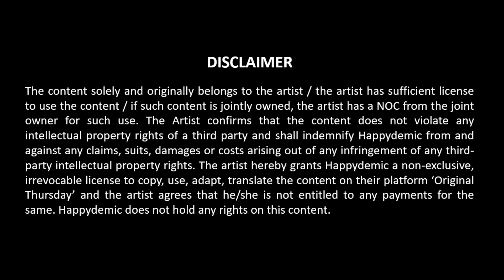Original Thursday - Mere Sang Aa - Arjun Dev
An avid admirer of A.R. Rahman, Arjun Dev tried making engineering a career, but he only found happiness in music. Academically inclined but vocally blessed, he never got any professional training in music. That didn't stop the tunes in his mind and heart from emerging and he decided a year ago to pick his guitar and give it a shot.
His song 'Mere Sang Aa' is inspired by true events in his life. As he says, it evokes a sense of excitement before the beginning of a relationship.
Here's wishing this rising star all the best for his musical career and may he keep making such beautiful songs.